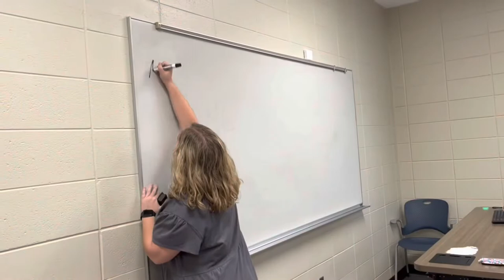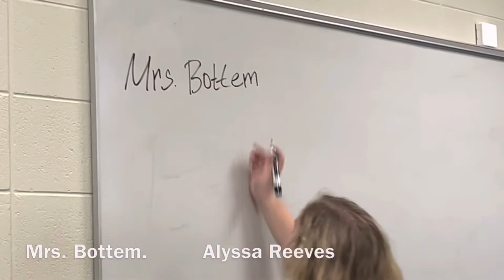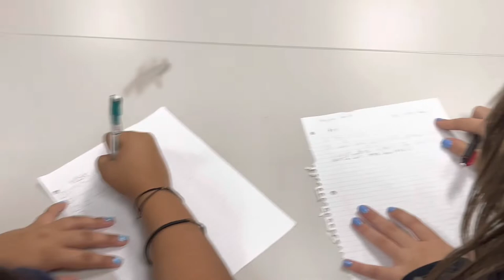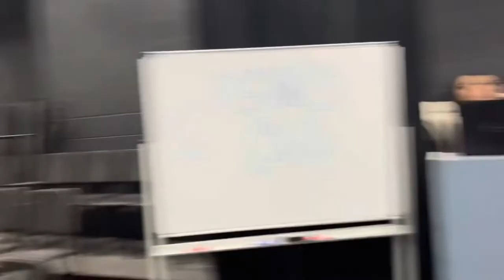Susan’s Crib. Short Film Upward Bound Summer 2022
A tiny movie made by a bunch of creative teenagers